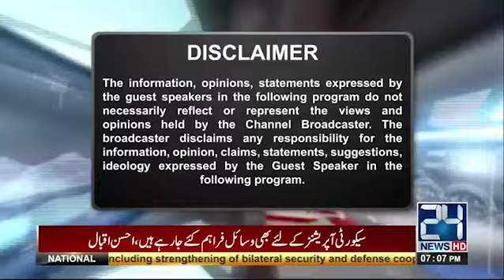Scuffle outside accountability court | Special Transmission | 13 October 2017 | 24 News HD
Host: Saeed Qazi
Guests: Dr Khalid Ranjha, Amjad Shoaib, Mansoor Ali Khan
24 News HD is one of the leading news channels of Pakistan bringing you the latest current affairs from Pakistan and around the world.